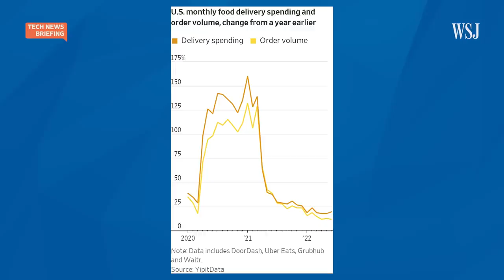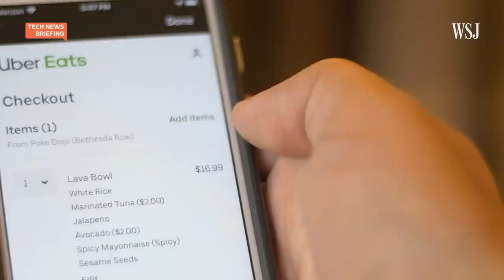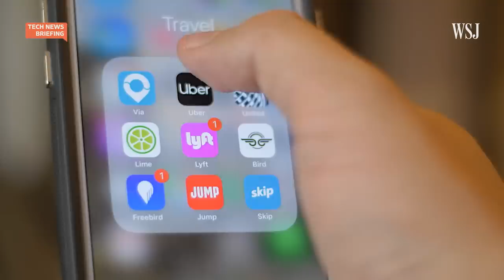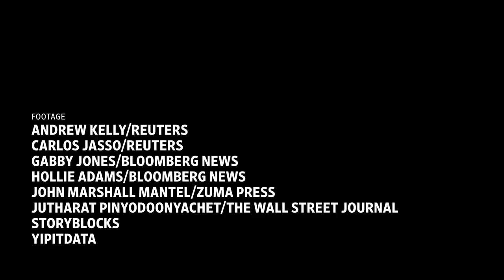DoorDash, Uber Eats, GrubHub Change Strategy as Growth Slows | WSJ Tech News Briefing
After years of rapid expansion, and a big boost from people staying home during the pandemic, food delivery giants in the U.S., like DoorDash and Uber Eats, are seeing their growth slow. WSJ reporter Preetika Rana joins host Zoe Thomas to discuss how food delivery companies are adapting as they confront high inflation and a potential economic downturn.

Photo: Jutharat Pinyodoonyachet for The Wall Street Journal